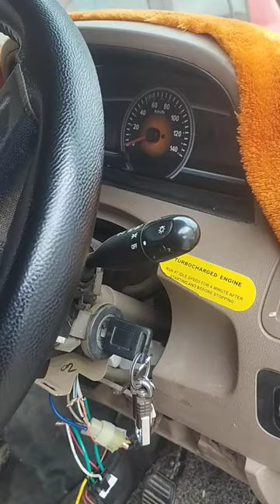gps black buck GPS bb pro